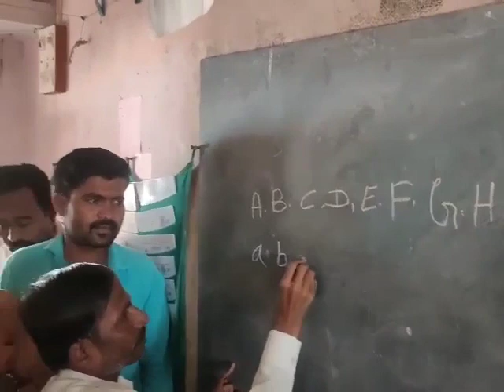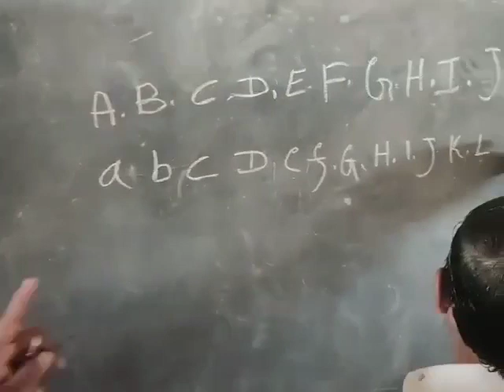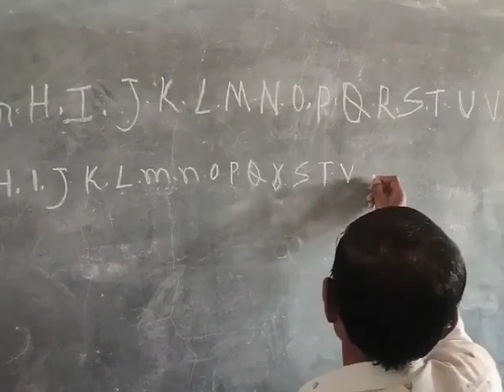ಶಿಕ್ಷಕ ಎಂದರೆ ಭಾವಿ ಪ್ರಜೆಗಳ ಭವಿಷ್ಯ. ಆದರೆ ಇಲ್ಲೊಬ್ಬ ಶಿಕ್ಷಕ ಹೇಗೆ ಎಂದರೆ ವಿಡಿಯೋ ನೋಡಿ.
ಈ ಶಿಕ್ಷಕ ಮಕ್ಕಳಿಗೆ ಏನು ಪಾಠ ಮಾಡುತ್ತಾರೋ ಗೊತ್ತಿಲ್ಲ ಹೀಗಾದರೆ ಮಕ್ಕಳ ಸ್ಥಿತಿ ಹೇಗೆ? ಇಂತಹ ಶಿಕ್ಷಕರನ್ನು ಸರ್ಕಾರ , ಸಂಭಂದ ಪಟ್ಟ ಇಲಾಖೆ ಅಧಿಕಾರಿಗಳು ವಿಚಾರಿಸಬೇಕು...